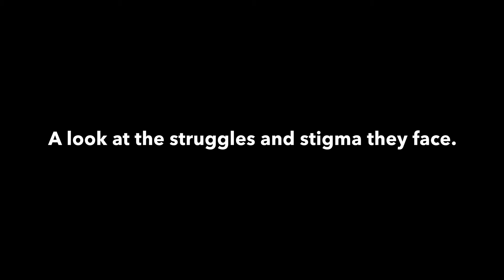Spiro Spero - Trailer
This event is a one woman play written and performed by a pyschiatric nurse practitioner who specializes in addiction. The play explores the lives of five people impacted by substance use disorder and their experiences in treatment, in the community, and in the healthcare setting. A talk back will occur immediately following the stream with the writer/performer, Judith Austin, and members of the addiction community.

The run-time of the play is approximately 1-hour and the talk back session will be 30 minutes. Advance registration is required for this event.